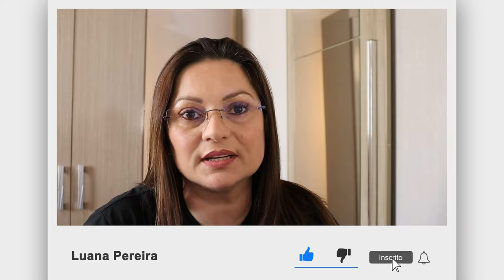Conversando sobre a Banca do concurso_público IGP/SC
Converso sobre a banca do Concurso IGP/SC.
Nesse vídeo eu falo sobre a publicação do edital, o tempo que leva até a prova e o que estudar para fazer a prova para o concurso de AML do
IGP/SC.